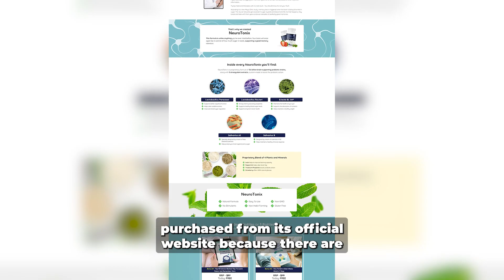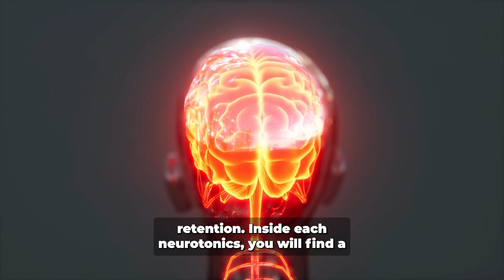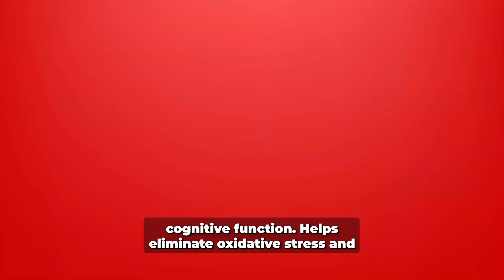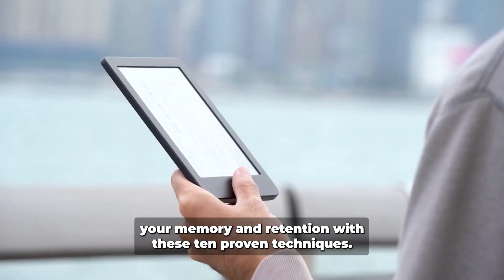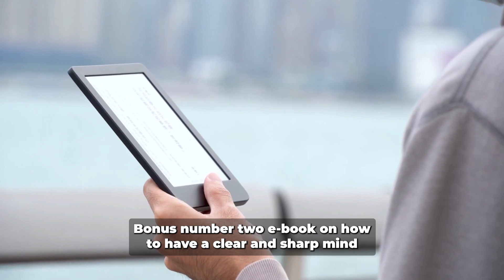NEUROTONIX – NEUROTONIX REVIEW – NEUROTONIX REVIEWS - FULL AND HONEST REVIEW 2022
NeuroTonix, NeuroTonix review e NeuroTonix reviews

Hi I'm Brian and in this video I felt the need to share with you all about NeuroTonix, NeuroTonix review and NeuroTonix reviews.

I have seen many videos talking about NeuroTonix, NeuroTonix review and NeuroTonix reviews, but not in the complete and honest way as I did in this video of NeuroTonix, NeuroTonix review and NeuroTonix reviews.

So if you have any questions about NeuroTonix, NeuroTonix review and NeuroTonix reviews and are interested in purchasing NeuroTonix, NeuroTonix review and NeuroTonix reviews, I strongly recommend that you watch to the end.

In this NeuroTonix, NeuroTonix review and NeuroTonix reviews video I bring you the key data and information about NeuroTonix, NeuroTonix review and NeuroTonix reviews and you will surely have a clarity in your decision making.

Besides describing in this video of NeuroTonix, NeuroTonix review and NeuroTonix reviews ingredient by ingredient so that you will fully know NeuroTonix, NeuroTonix review and NeuroTonix reviews and the actions that the ingredients cause in your body.

I also made sure to cover in this NeuroTonix, NeuroTonix review and NeuroTonix reviews video the main benefits of NeuroTonix, NeuroTonix review and NeuroTonix reviews so you can decide and buy your NeuroTonix, NeuroTonix review and NeuroTonix reviews.

I hope this NeuroTonix, NeuroTonix review and NeuroTonix reviews video will help you and whoever else is in need, so if you know anyone who might be interested in this NeuroTonix, NeuroTonix review and NeuroTonix reviews video, please share.

Thank you all and see you next content.